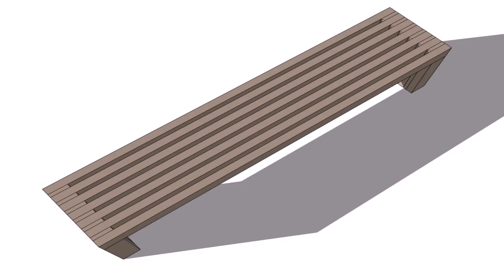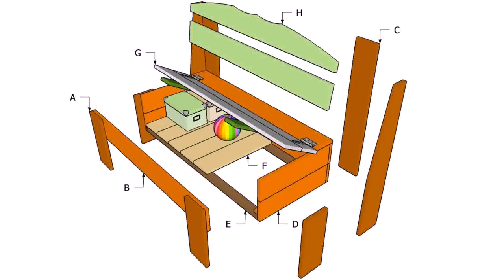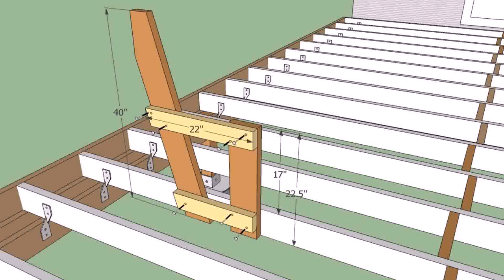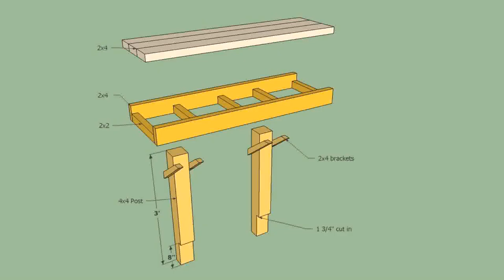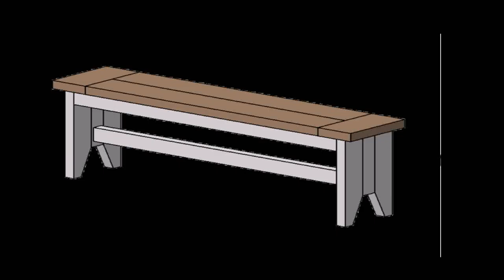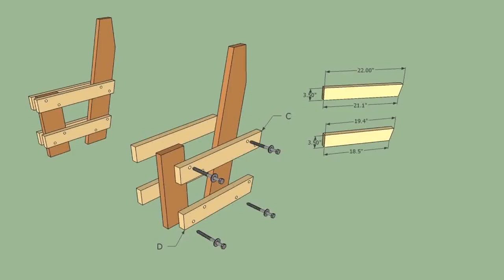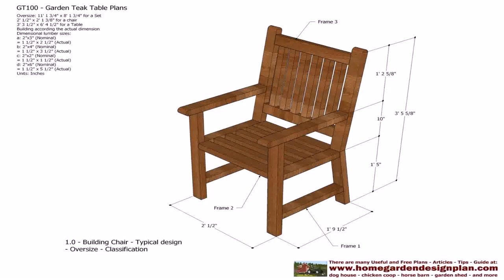Building Plans For Patio Bench